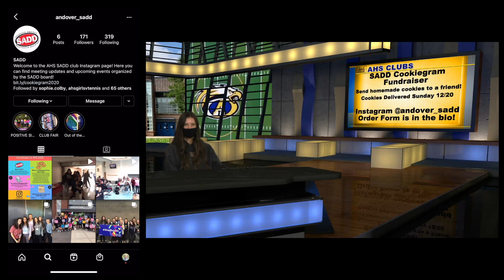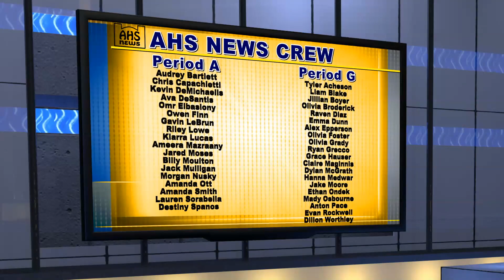AHS News 12/8/2020